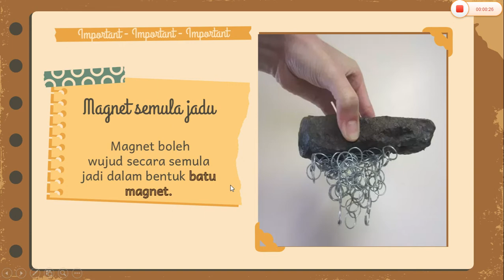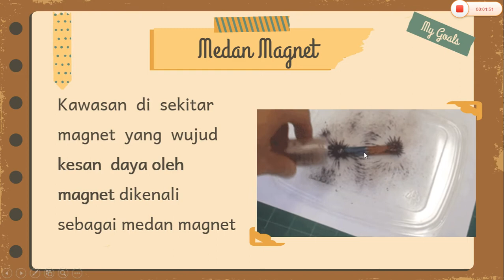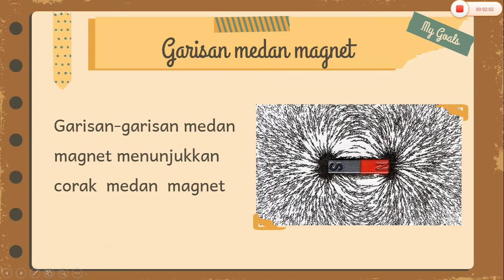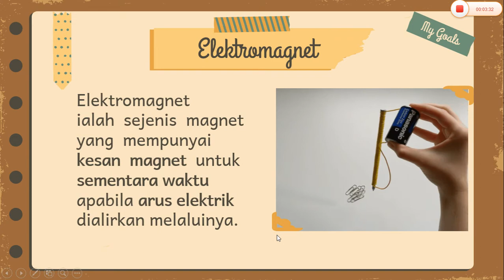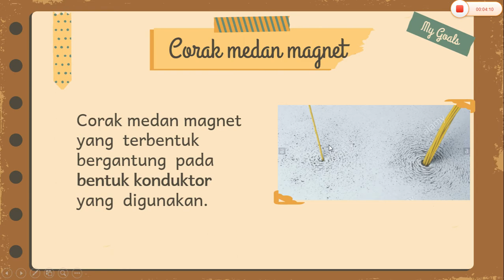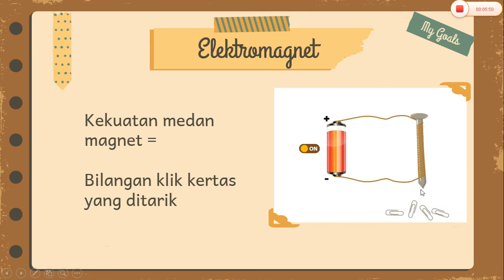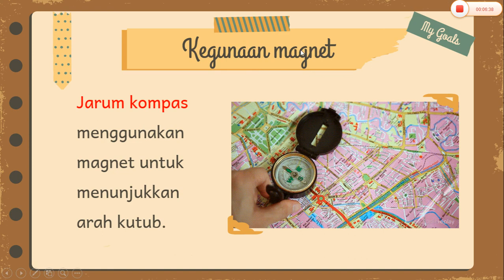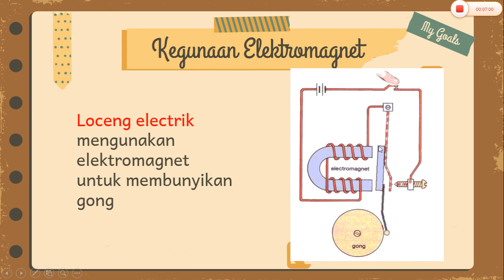Sains Tingkatan 2~ 7.3 Kemagnetan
1. Sifat maget
2. Medan magnet
3. Ciri-ciri garisan medan magnet
4. .Elektromagnet